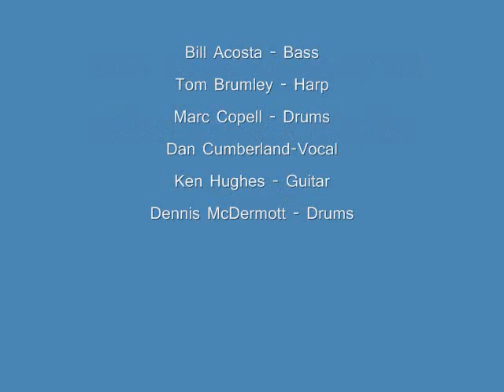East River Blues Band_2009_Gibson Creek Shuffle.wmv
East River Blues Band plays Gibson Creek Shuffle at Carl Schurz Park and Lucky Mojo's in the summer of 2009.

Bill Acosta (Bass)
Tom Brumley (Harp)
Dan Cumberland (Vocals)
Ken Hughes (Guitar)
Marc Copell (Drums)
Dennis McDermott (Drums)